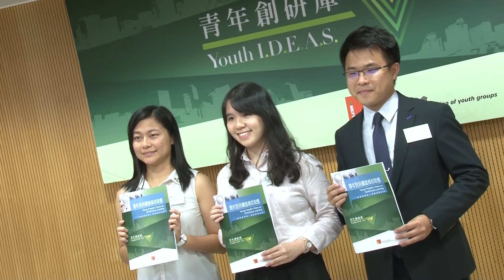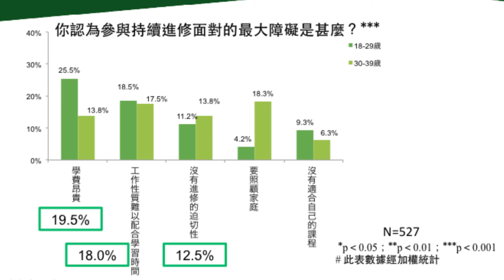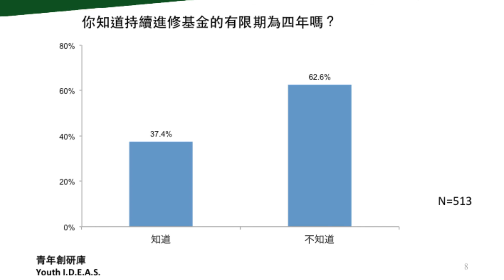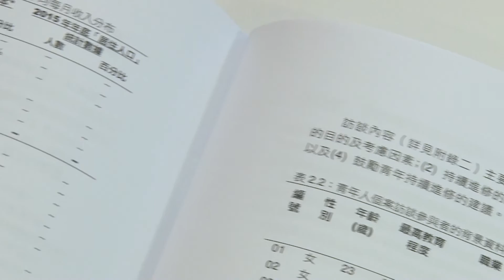「青年創研庫」教育與創新組別 - 青年對持續進修的取態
隨著知識型經濟社會的發展，青年要與時並進、充實個人學識與技能，而持續進修就是提升個人競爭力的關鍵因素。不過，據早前一項調查指出，香港整體市民的持續教育參與率出現下滑。特別是18至34歲青年的持續教育參與率，由2009年的58.0%，下降至2013年的39.1%，反映年輕一代對參與持續進修的積極程度轉弱，對知識型經濟社會的發展，構成不利因素。香港青年協會青年研究中心成立的「青年創研庫」，公布有關「青年對持續進修的取態」研究結果。

製作：M21